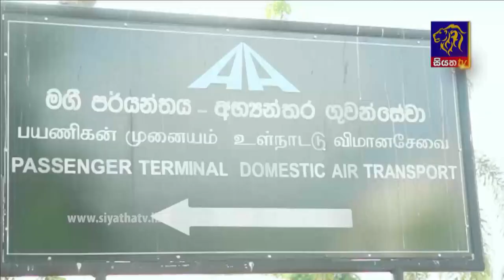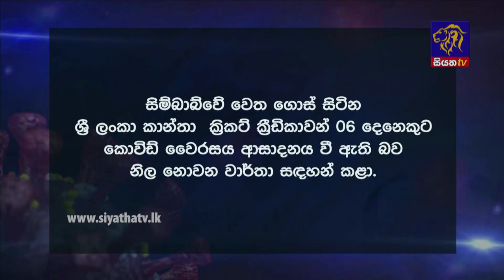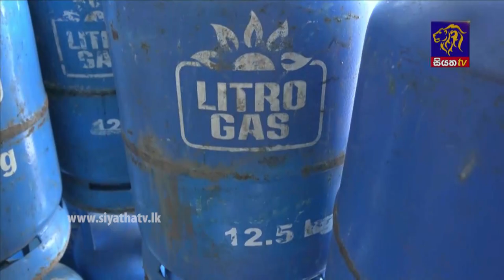Siyatha News | 06.00 AM | 28 - 11 - 2021